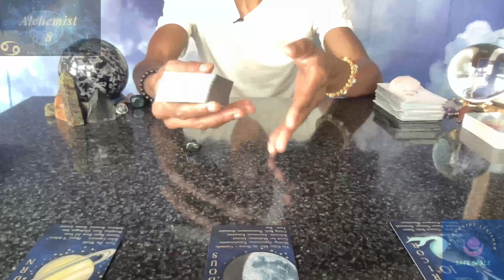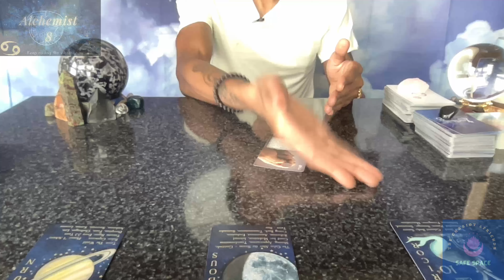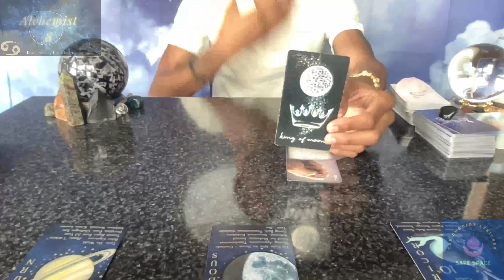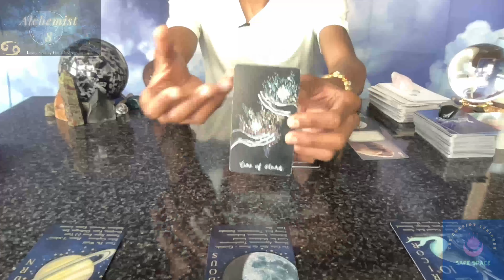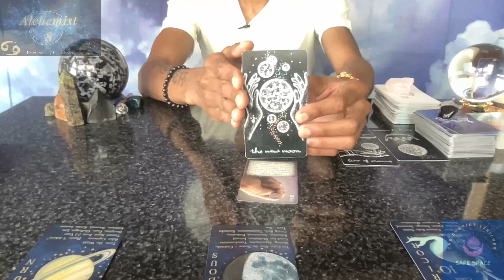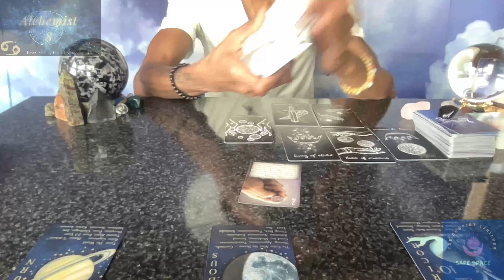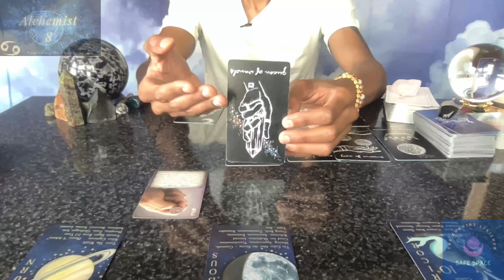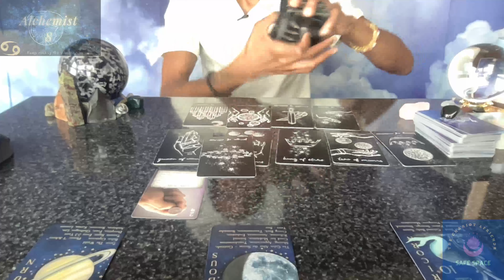Cancer, it's decision time. Heads or tails? 🌖🤴🏾☕️🙏🏾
00:00 - Intro
03:56 - Reading
30:16 - Surprise Card

Anatomy of a Witch Oracle Deck

Zodiac 108 Oracle Deck: